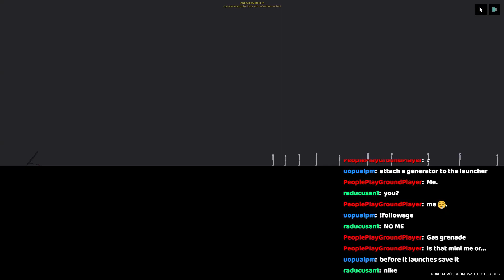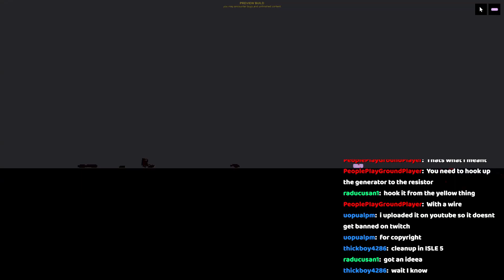PEOPLE PLAYGROUND LOST MOMENTS!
TODAY I GATHERED SOME CLIPS FROM THE TWITCH AND A LOST VIDEO FOR PEOPLE PLAYGROUND!!!